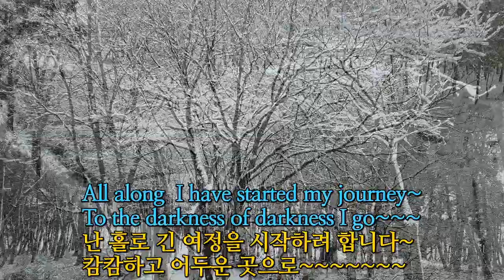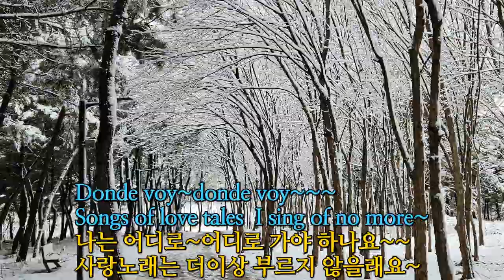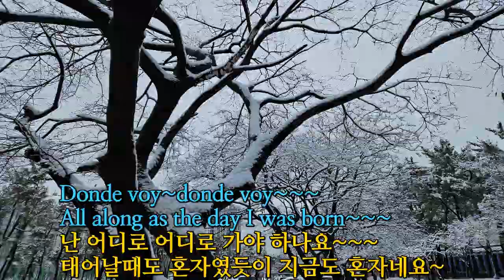Donde Voy // Alto Sax. cover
70'80' golden pops